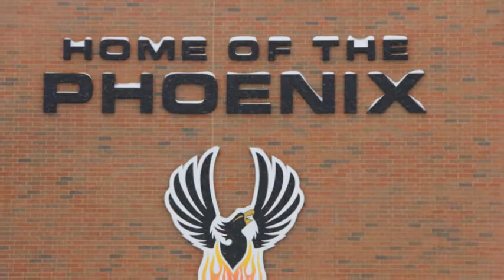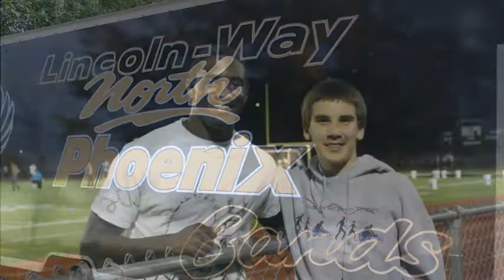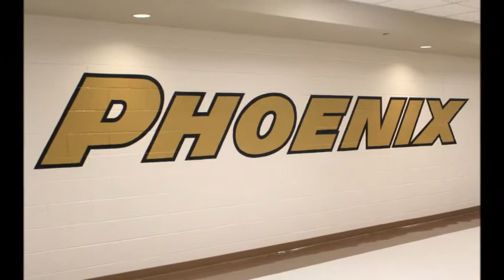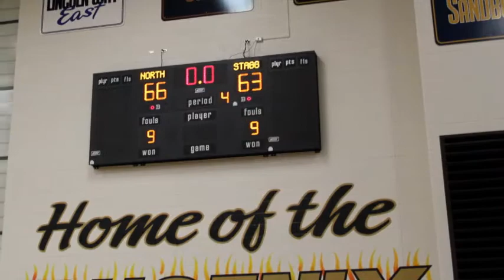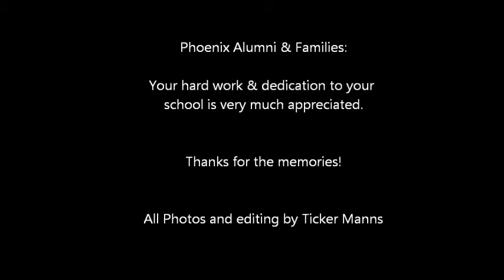Lincoln Way North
Lincoln-Way North High School was only open for 8 years. For 6 of those years, I sat on the sidelines as my daughters wore a Phoenix jersey for almost that entire time. I planned to make a video for them, to save some memories of their high school years. Then I realized, they always played team sports. They were team mates with many Phoenix families. I didn't shoot every sport but I tried, and I enjoyed every second of it. I took thousands and thousands of photos during those 6 years. I hope you enjoy some of these moments. It's Good To Be Gold, always!